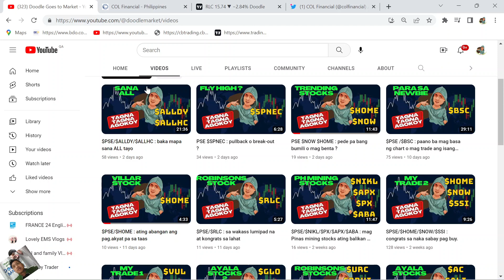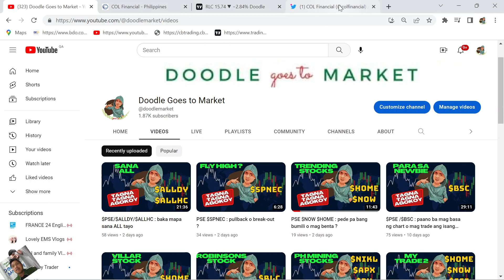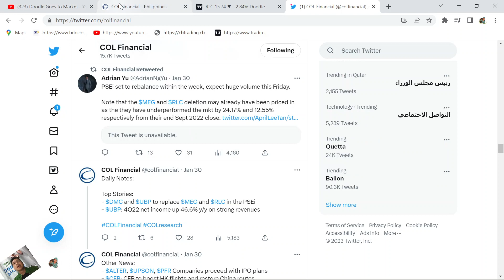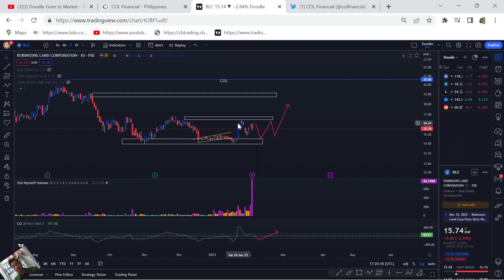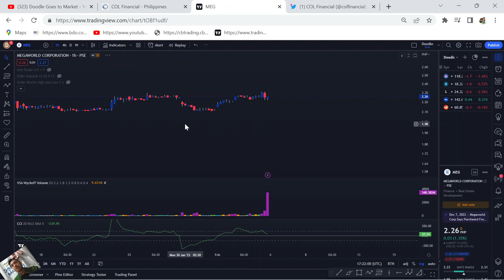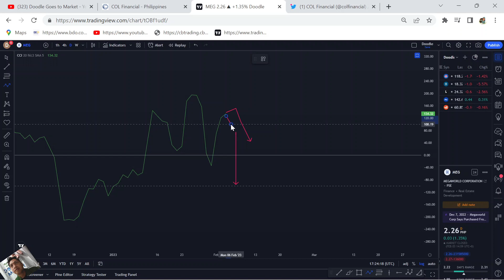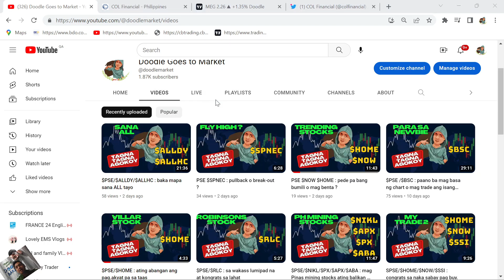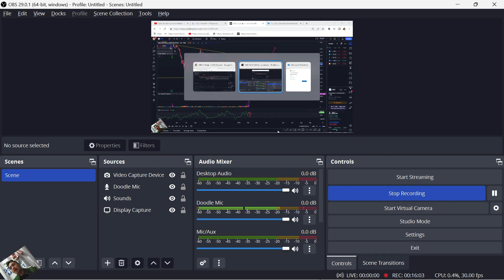$PSE $RLC $MEG : anong mangyari sa kanila after matanggal sa PSE